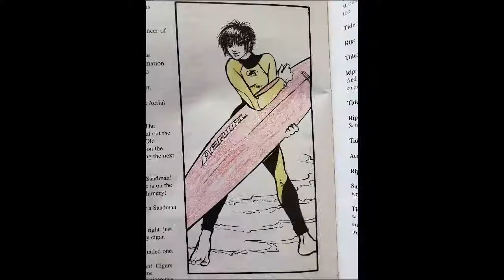Take Five with Rip and Tide #7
Anti drugs and tobacco. Wise Decision making, Read, help your reading, fun, educational